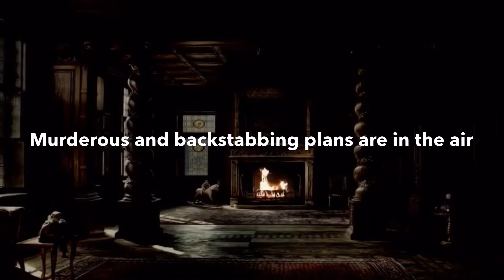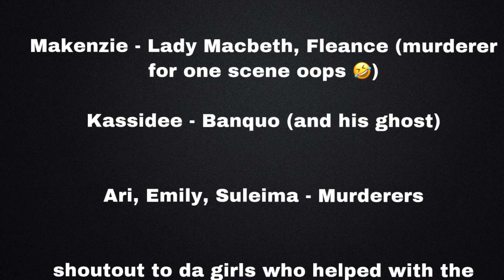Macbeth Act 3 (Holcomb)